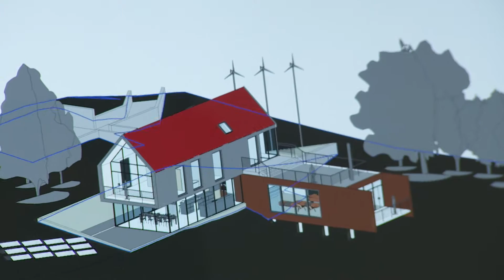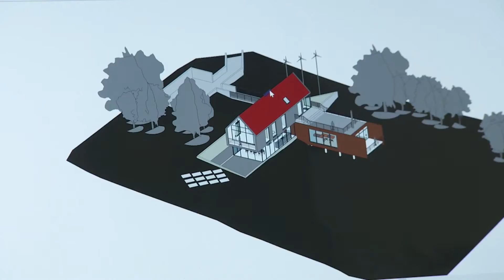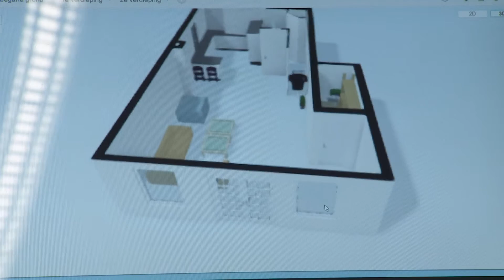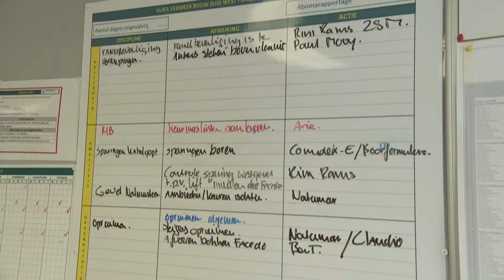SLOPEN: DAT KAN ROOS WEL. ZE GAAT EEN DAG MEE WERKEN IN DE BOUW | Later als ik groot ben (RTL4)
In deze aflevering staat de 11 jarige Roos centraal. Roos sloopt het liefst en ziet een baan in de bouw dan ook zitten. De vraag is dan ook of ze liever gaat bouwen of slopen? Om erachter te komen wat haar voorkeur heeft neemt Jochem haar mee naar De Haagse Hogeschool, waar ze constructies leert maken en les krijgt in computer software. Daarna nemen Jochem en Roos een kijkje bij sloopwerkzaamheden in Den Haag, waar Roos zelfs de machine mag besturen! Vervolgens gaan ze ook langs bij een bouwplaats waar ze haar handen uit de mouwen mag steken en aan de slag kan.

👍🏼 Ook meedoen?

In 'Later als ik Groot ben…' nemen we kinderen in de leeftijd 9-13 jaar mee op een snuffelstage 3.0. Ze gaan kijken of hun droombaan daadwerkelijk bij ze past door een dagje mee te lopen. We zijn er soms op televisie (RTL4) en altijd online op dit YouTube kanaal.

Heb je vragen over onze uitzendingen? Neem dan contact op met producent SHH Productions.